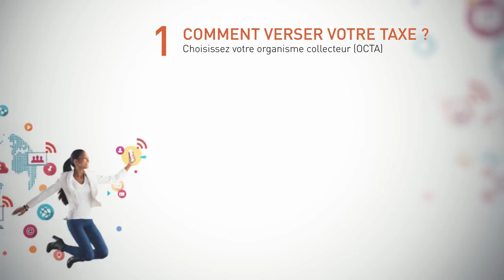ISCPA TOULOUSE | Taxe d’apprentissage 2017 - Ensemble, révélons les talents de demain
L’ISCPA et l’ensemble des écoles du Campus IGS de Toulouse Blagnac forment de jeunes professionnels dotés d’une réelle opérationnalité acquise grâce à une pédagogie de l’action, révélant des esprits agiles et  créatifs sensibles à l’innovation. Vous partagez notre volonté d’innover ? Engagez-vous au travers de la Taxe d’apprentissage 2017. Soutenez l’ISCPA Toulouse en relayant notre démarche auprès des entreprises de votre réseau.  On compte sur vous !

COMMENT VERSER VOTRE TAXE ?
1 - Choisissez votre organisme collecteur (OCTA)
2 - Versez la part «hors quota», catégorie B
Écrire sur le bordereau le numéro UAI 0312876H
et les coordonnées de l’ISCPA Toulouse : 186 route de Grenade, 31 700 Blagnac
3 - Vous souhaitez nous soutenir au maximum ? Versez la part «hors quota», catégorie A
Écrire sur le bordereau le numéro UAI 0312930S
et les coordonnées de l’IPI Toulouse (école associée à l’ISCPA) : 186 route de Grenade, 31 700 Blagnac,

NB : Il est important d’indiquer ces informations précises pour assurer le versement de l’OCTA à l’ISCPA et à l’IPI, école associée à l’ISCPA avant le 28 février 2017. En cas d’erreur, ces sommes ne nous seront pas reversées.

UNE QUESTION ?
Un service complet qui simplifie votre démarche : Accompagnement pour comprendre le versement de la taxe et remplir le bordereau + Simulation de votre calcul